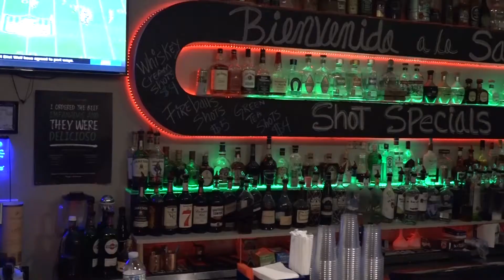El Lugar más acogedor de Harfford Connecticut